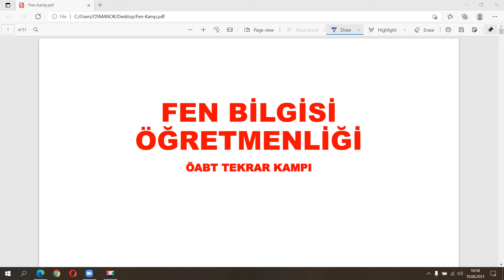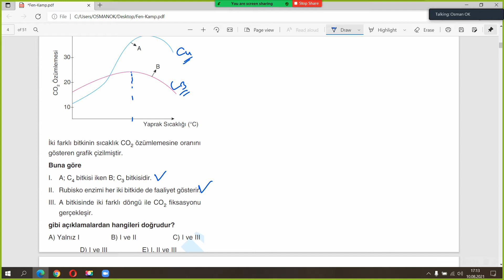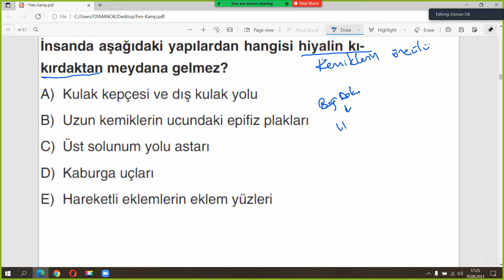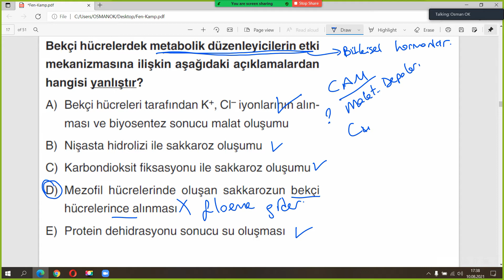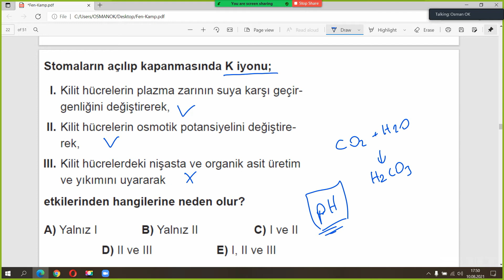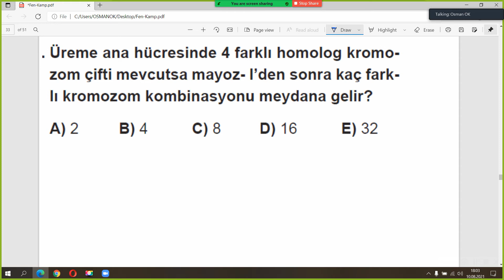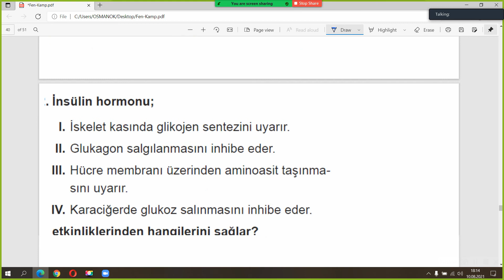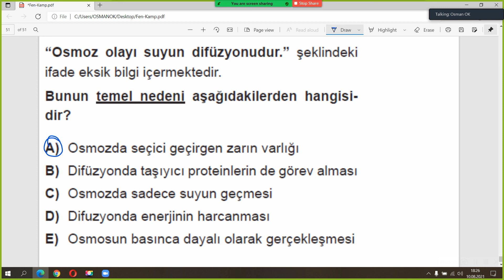Fen Bilgisi Öğretmenliği Soru Çözüm Kampı -1